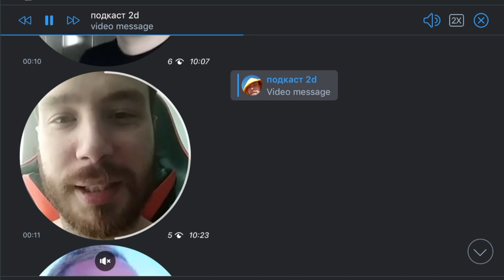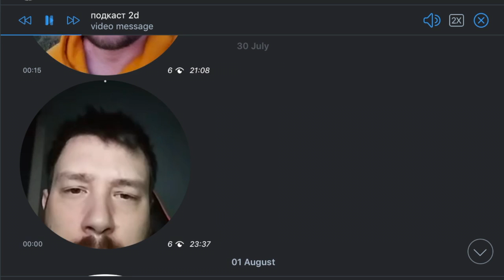2d подкаст. пятый эпизод. Че там с подкастом?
пятый выпуск нашего карантинового подкаста.
Артур пытается заставить участников продолжать генерировать контент, но они отказываются